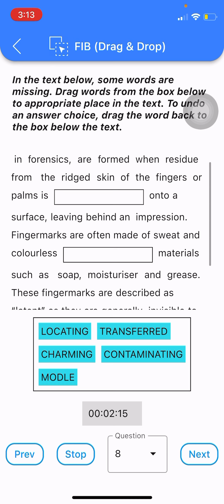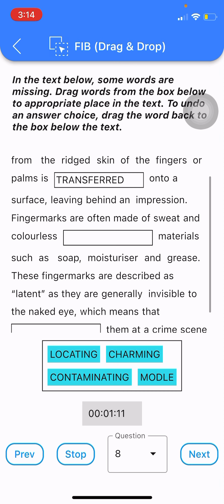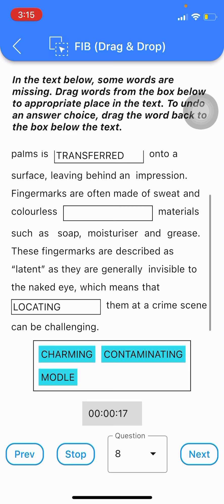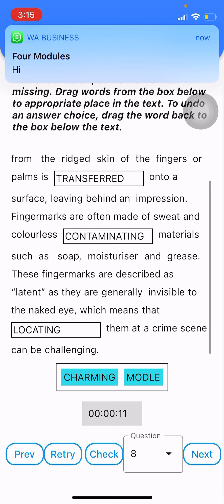PTE READING FILL IN THE BLANKS HOW TO SOLVE DIFFICULT QUESTIONS Tips and techniques 2022